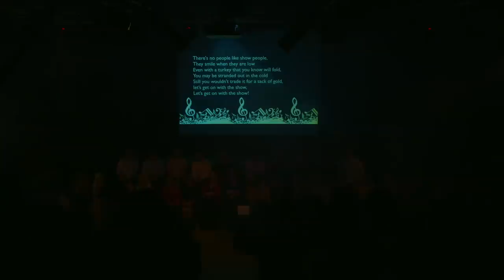A Song for Phil | Phil Welch Memorial Concert | Heworth Grange School | 8th June 2019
On Sat 8th June 2019 we celebrated the life of a very special, talented man: Phil Welch.

He was the founder of Heworth Grange Youth Theatre and an inspiration to so many people. His legacy lives on.